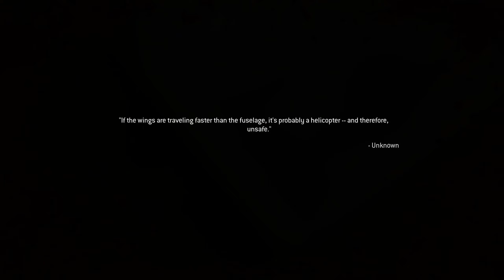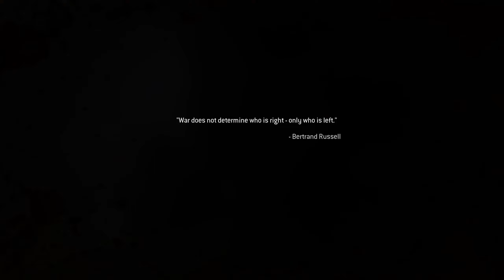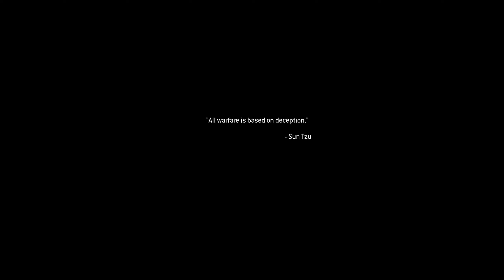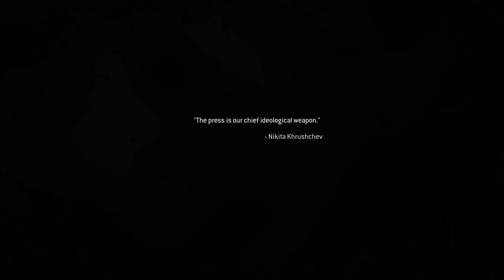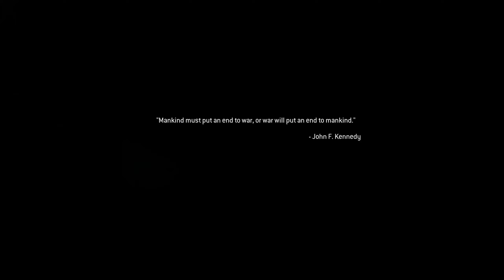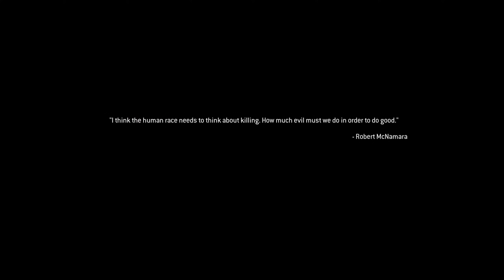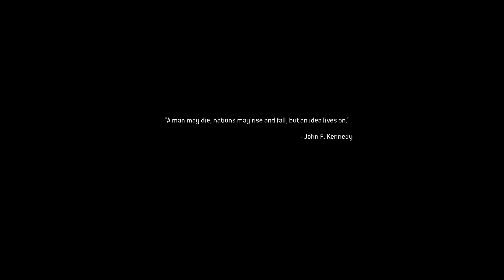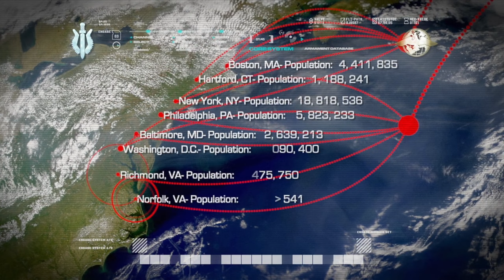Not A Time Paradox - Modern Warfare Remastered (PS4) Veteran Playthrough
MW1R Part 9 - Not A Time Paradox

Trying out a new title format. Sorry if there's any confusion.

The title for this LP was making me realize how much of a mouthful it looked like, so I'm trying to shorten it.

Also, I realize I may have overdone my eliminating of bass in my voice and I'm trying to fix it now in editing.

I tested it over TV speakers and my soundbar, which is where I noticed my voice sounded terrible.
It sounds a little better, but it is already ruined by the settings I initially used to record my voice with.

I've fixed it for future LP's but again, sorry about that. I overcorrected removing the bass in my voice by quite a bit.

I thought I would regret this but I'm actually having fun so far!

We'll see how the rest of the campaign plays out.

This is also the first official "Second Barrage" edition of a series on my channel!

Which is what I'm calling a second playthrough of a series I've already played on the channel, probably with some specific thing to chase/do but by default,
the highest REASONABLE difficulty will be what I pick to do. (No perma deaths. I'm not that good.)

For example, this LP did turn into an impromptu collectible run. Which was always the plan with the first Second Barrage series I wanted to do, a
journal collecting run in Metro 2033, on the highest difficulty.

I hope you enjoy the hard difficulty playthroughs and even look forward to me having this "Second Barrage" excuse to revisit older games I've already played!

I'd appreciate feedback on my microphone levels. I'm debating lowering the volume of my voice slightly, so let me know if I'm peaking or destroying your
speakers or headphones.

I also tried to eliminate some of the bass in my voice, which is surprisingly hard to do for me. Mostly because I use Adobe Audition and the only setting
related to bass I could find, was anything relating to the lows. The lows had to heavily be supressed before I actually started getting a sound I liked.

Anyway, most of my videos are available in 1440p, if you care or are able to watch in that quality, I'd recommend doing so!

I'll get back to trying to remember this LP is an "All Intel Run"

I really don't want to have to redo any of the tougher looking missions...